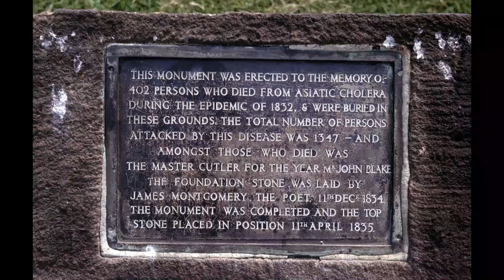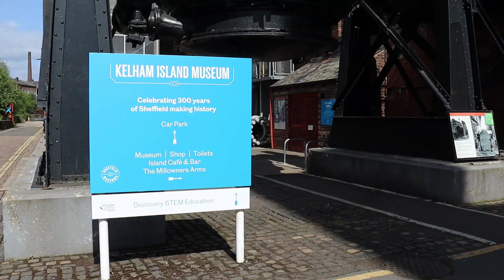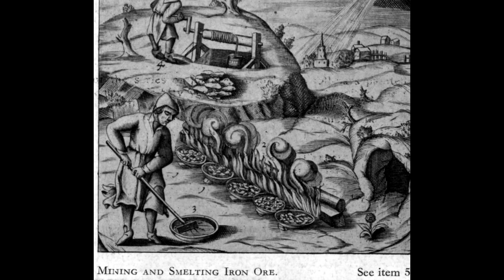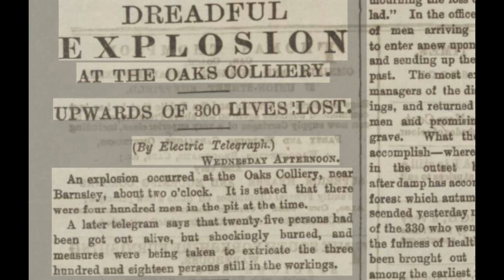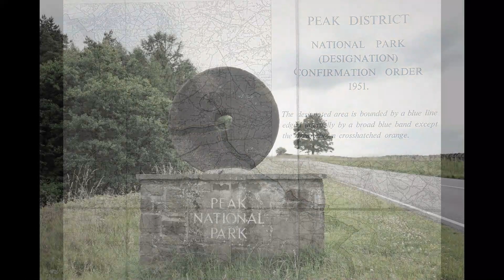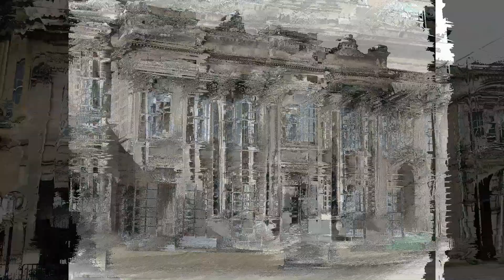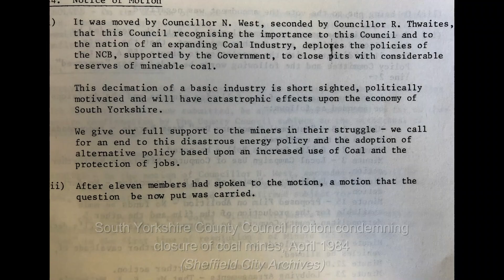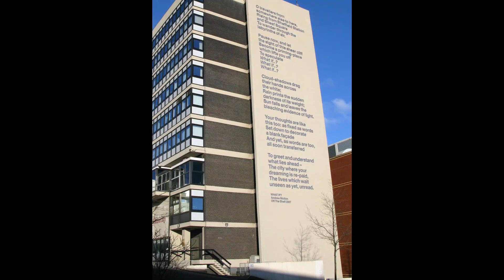Shaping Sheffield and South Yorkshire: A Brief Historical Tour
Short historical documentary film, produced for Sheffield Hallam University and La Trobe University, Melbourne (Australia), introducing how Sheffield and the surrounding area has been shaped by the historical themes of mining and manufacture, migration and municipal identity.